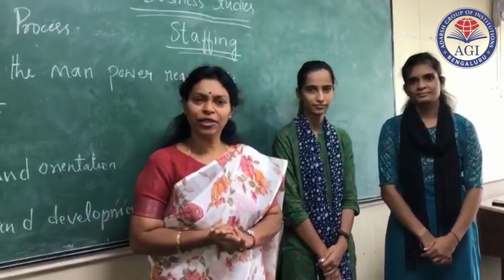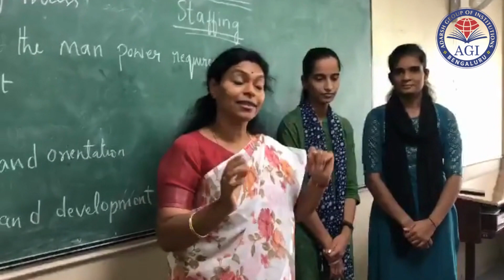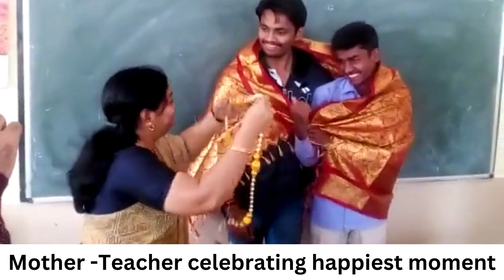Inclusive Education in AGI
You Learn, I Learn, Even Deaf Learn in AGI!